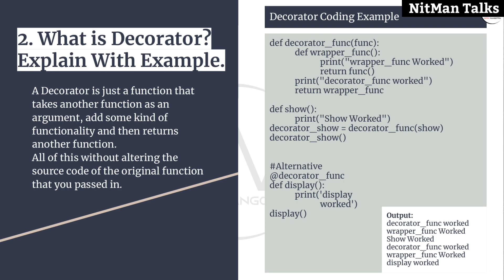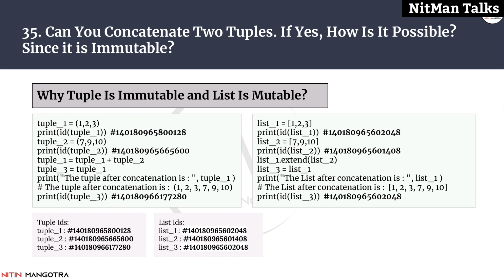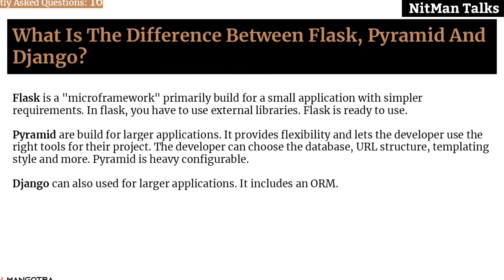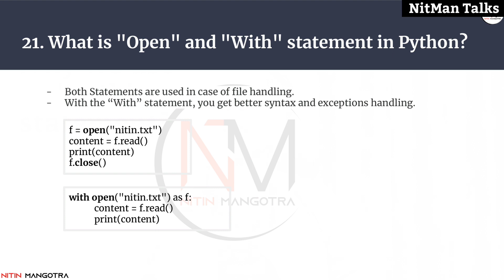Capgemini Interview Experience | Python/Web Developer - GIT/AWS Interview Question Answers | SDE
In this video, I will explain the Capgemini Job Interview Process. I will share my experience of giving an interview at Capgemini | This video is preferably for 2-7 Years of experienced employees. Since I am a Python Developer and I applied For a Software Engineer/Developer related position, I will share that experience in this video.

In This Video, I will Cover Below Mentioned Topics.
- How do I apply or receive calls From Capgemini
- All Technical Round Questions With Answers
- All Coding Questions With Answers
- All Managerial Questions with answers
- How I Tackle Puzzling Ques (if any asked)
- How much time whole interview process took.

Chapter:
00:00 - Introduction
00:26 - How I Apply In Capgemini
01:06 - Total Interview Round In Capgemini
01:40 - First Round Of Interview (Technical Discussion)
05:40 - Coding Round In First Technical Discussion
09:53 - Second Round Of Interview (Techno-Managerial Discussion)
12:39 - Third Round Of Interview (AMCAT TEST)
13:03 - Fourth Round Of Interview (HR Discussion)
13:35 - Conclusion